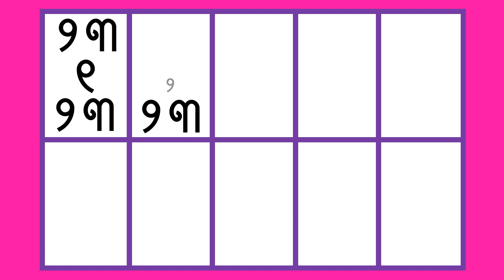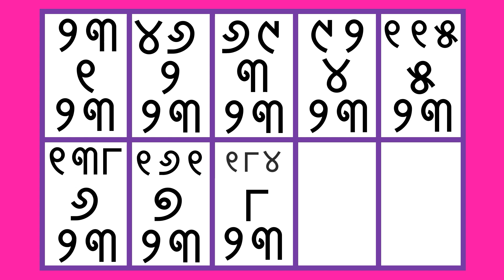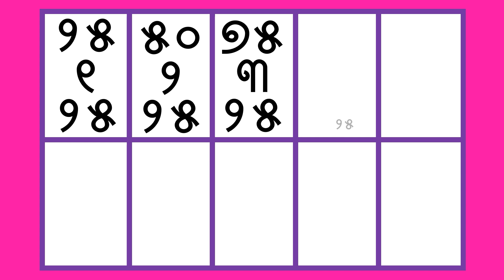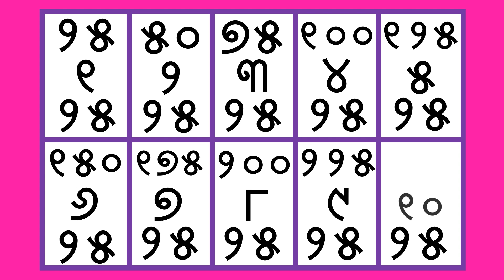୨୧ କ ରୁ ୨୫କ ପଣିକିଆ | Panikia 21 to 25 | Odia Panikia Sikhsya | Odia Multiplication Table of 21 to 25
Odia panikia sikhya | Multiplication Table | panikia trick | ୨୧  କ ରୁ ୨୫ କ ପଣିକିଆ |In this video, we will learn Odia Panikia Table (Multiplication table) from 21 to 25 | ପଣିକିଆ ଖନ୍ଦା  ୨୧  ରୁ ୨୫ ଓଡ଼ିଆରେ |